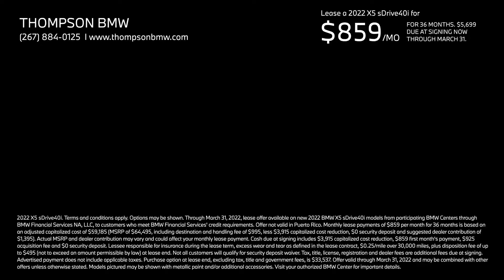Thompson BMW_X5_15 SEC_Desktop